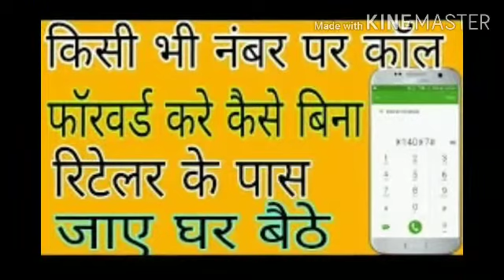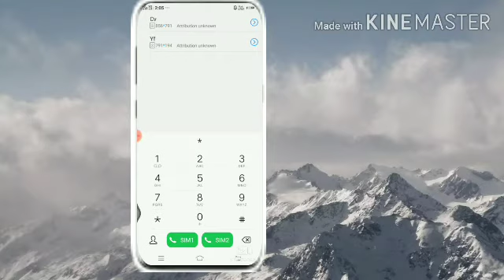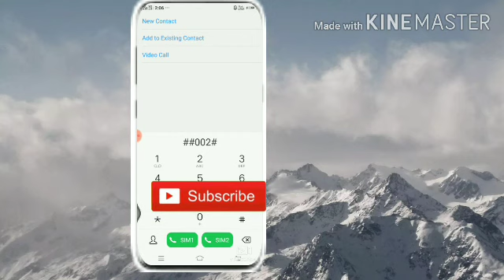Call Farword kaise kare //काल forward kaise karen call forward kaise karen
Call forward kaise karen